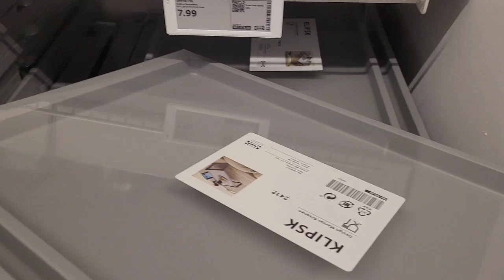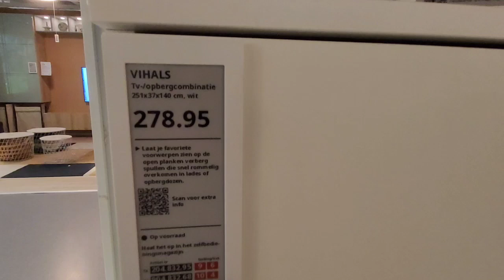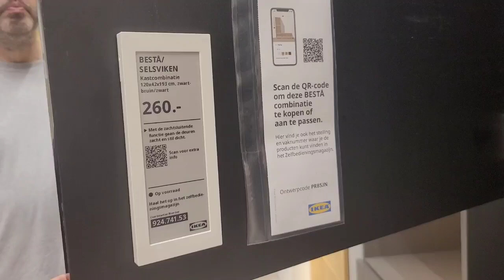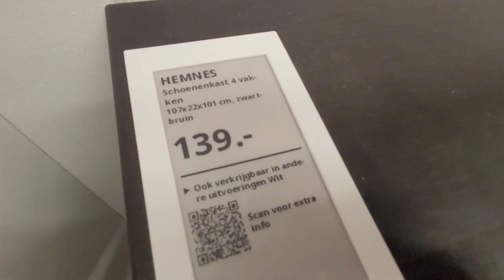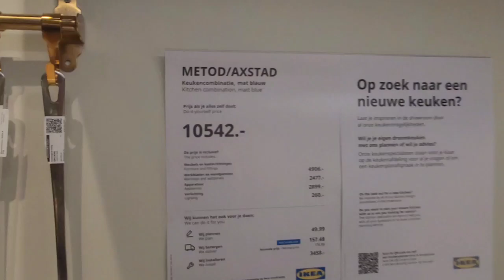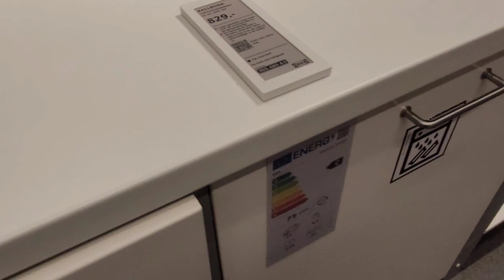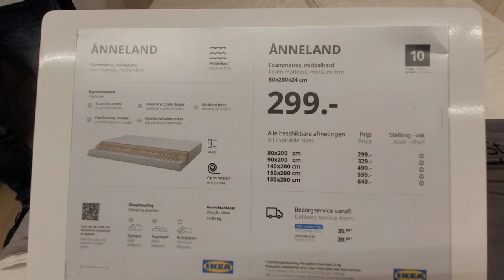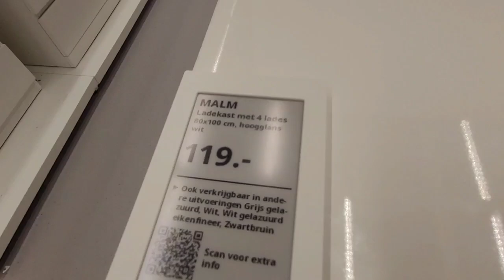IKEA Мега Маркет Всё для дома